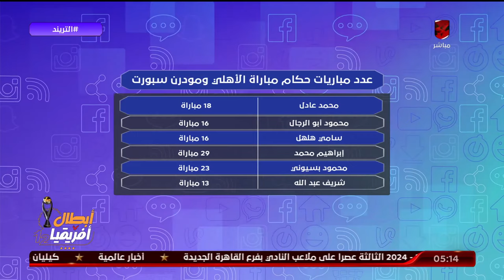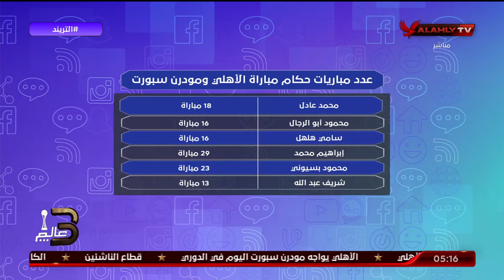محمد سعيد يفجر مفأجاة على الهواء حكم مباراة الاهلى ومودرن سبورت وتحقيقه رقم قياسي غريب